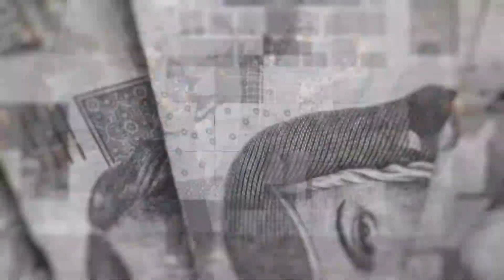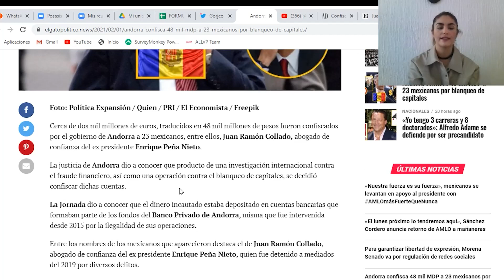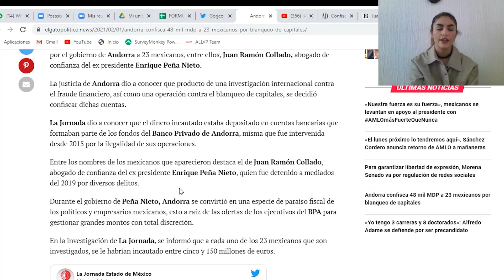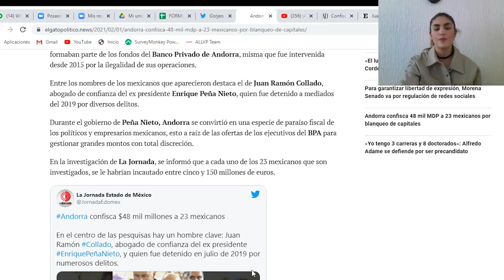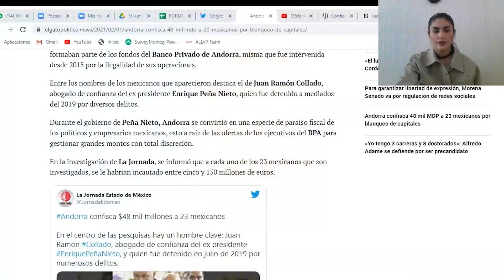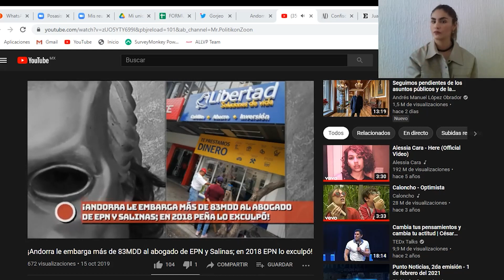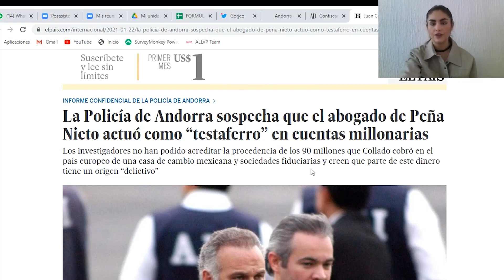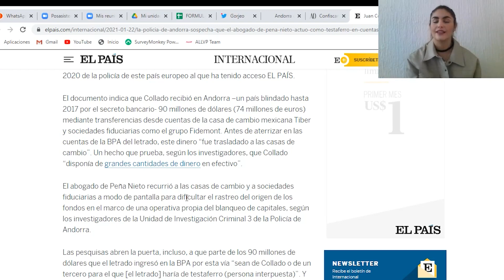YA ES OFICIAL!! Confiscan Cuentas De Salinas, Collado Y Peña En Andorra, Los Dejan En La Calle!!